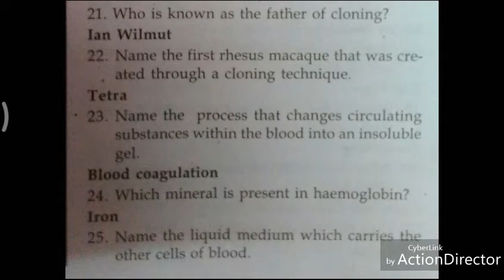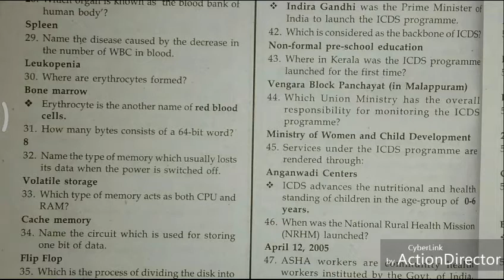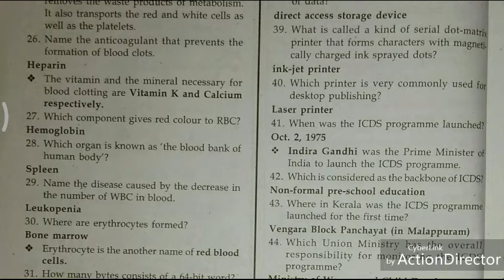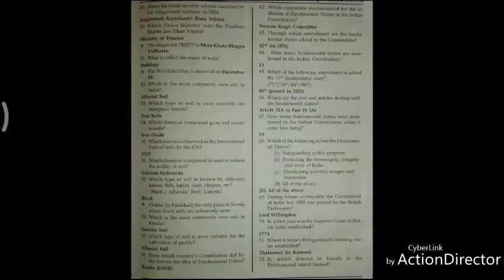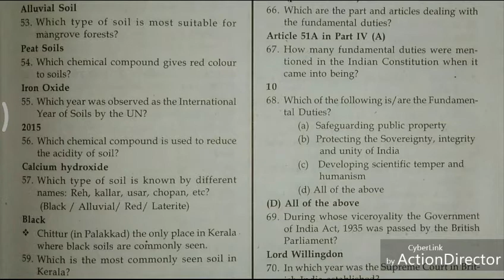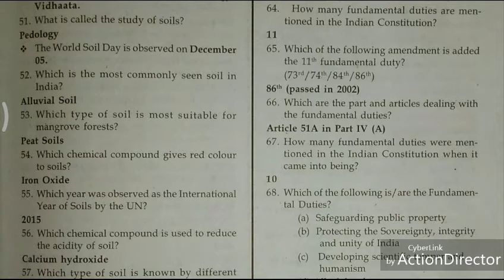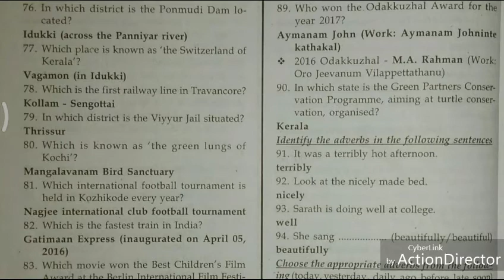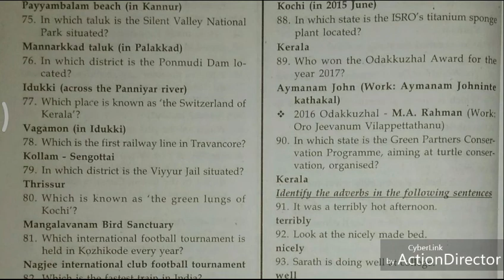Company Corporation Assistant Model Questions - Part 5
Including 10 questions each from IT, Science, Kerala facts, India facts, GK